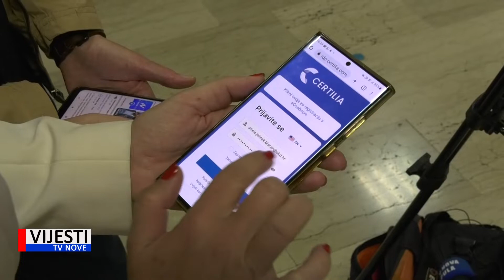Vijesti TVN - Policijska uprava istarska predstavila projekt digitalne osobne iskaznice